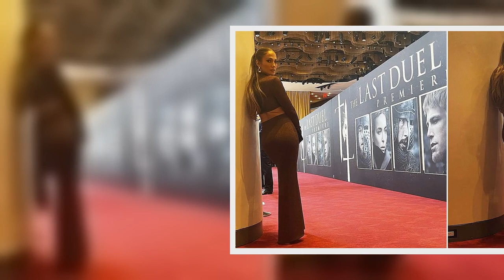El detalle de Jennifer Lopez que demuestra lo enamorada que está de Ben Affleck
jennifer lopez#ben affleck#La cantante, que arrasó con un sensual look, y el actor derrocharon su amor en la alfombra roja del estreno de “The Last Duel” en Nueva York
Canal MX HOY - Las mejores notas, chismes y noticias del espectaculo. Aquí encontraras todas las notas de famosos, y lo relacionado al mundo del entretenimiento Noticias en español